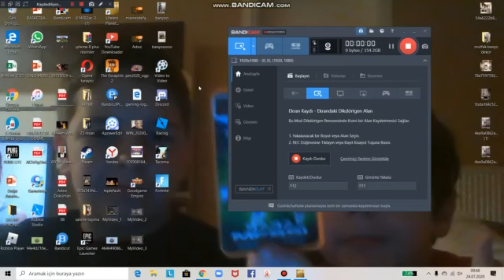Lifless Planet #6 - Nası Yapçam Yaaa